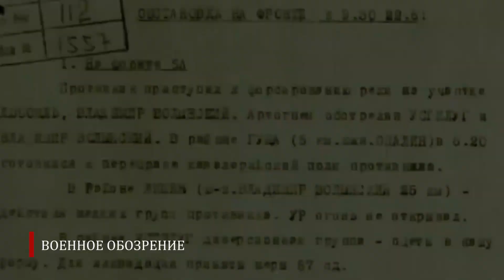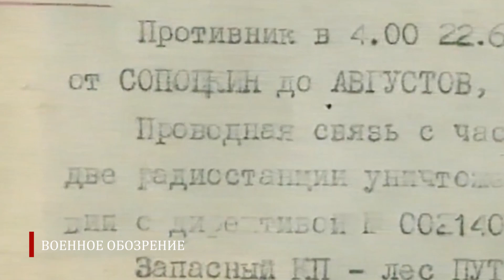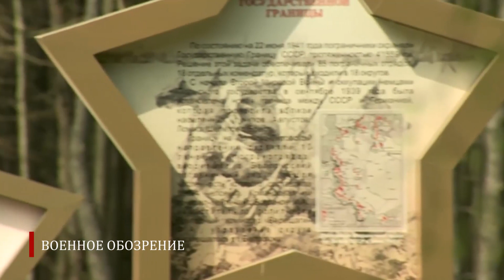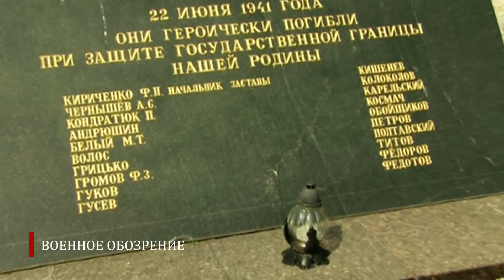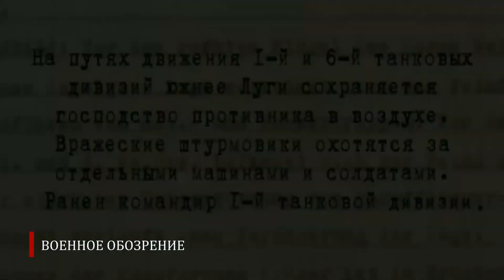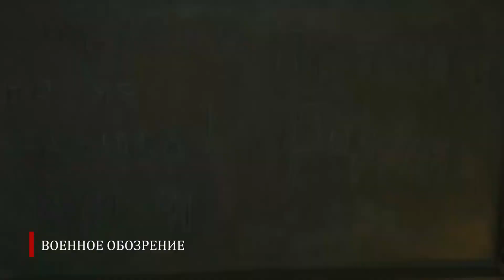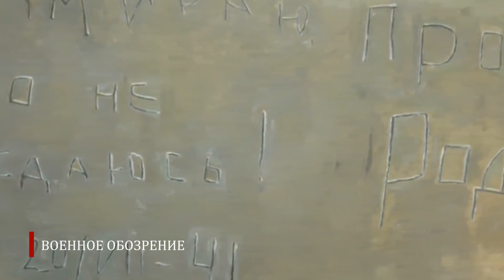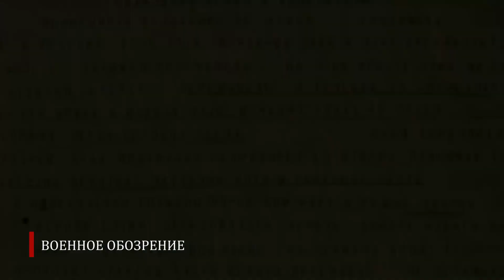🔥 | 22 июня 1941 |💥 | Первые четыре часа войны